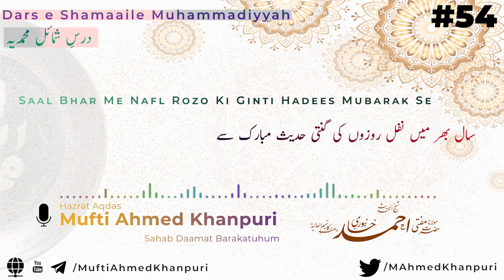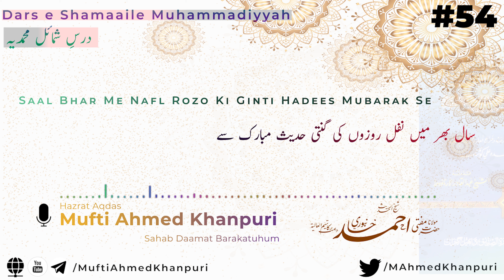Saal Bhar Me Nafl Rozo Ki Ginti Hadees Se | Shamaile Muhammadiyyah | #54 | Mufti Ahmed Khanpuri SB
Saal Bhar Me Nafl Rozo Ki Ginti Hadees Se
سال بھر میں نفل روزوں کی گنتی حدیثِ مبارک سے
Shamaile Muhammadiyyah
شمائل محمدیہ
Dars #54
Hazrat Aqdas Mufti Ahmed Sahab Khanpuri DB
حضرت اقداس مفتی احمد صاحب خانپوری دامت برکاتہم العالیۃ

Tafseer
Quran
ShamaaileMuhammadiyyah
Mufti_e_Gujarat
Mahboobul_Ulama_Wassulaha
Shaikhul_Hadees
شمائل _محمدیہ

Every Saturday hazrat mufti Ahmed Sahab Khanpuri Damat Barakatuhum Travelled From Dabhel To Surat (30 KMS) to Do Dars In Masjid e anwaar, nishat society , surat , gujarat. this has been continuing lastly from 1995 till now i.e. 2019. and during these period hazrat had completed many durus. first of all durus was started in masjid e abrar in 1995 and afterwards when that masjid became short for the people, the masjid was changed to the nearby masjid i.e. masjid e anwaar and till now the durus has been done there.

firstly Hazrat started dars of Riyazus Saliheen Written by famous scholar Hadrat Imaam Nawawi RA and it completed in 2005 . ie. 1995 to 2005 approximately 10 years. these durus had been recorded and alhamdulillah composed by Maulana Abdul Mannan Sahab Maniar Damat Barakatuhum ( Khalifa Of Hazrat) and it has been published By the name HADEES KE ISLAAHI MAZAMEEN in 15 jild. the PDF of these books are bieng uploaded

after the completion of riyazus saliheen, Hazrat started the dars of Al-Adabul Mufrad written by Hazrat Imam Bukhari RA. These Durus started in 2005 till 2012. Alhamdulillah these durus had been recorded and uploaded Alhamdulillah The Composing work of These Durus IS being working and almost 3 jilds are uploaded

after the completion of it , hazrat started the Dars of Shamaile muhammadiyyah (This book had been written by Hadrat Imam Tirmizi RA and it the content of this book are the Life Of Hazrat Prophet Muhammad Sallallahu Alayhi Wasallam And The way of life he spent, and his habits and method) these durus was started in 2012 and completed in 2015. Alhamdulillah these durus had been recorded and uploaded
Now These Durus Composing work is being under constructed, and will be published soon Insha'Allah.

after the completion of it, Hazrat started the dars of KITABUR RIQAQ (This IS the part of the famous book SAHEEHUL BUKHARI written by Hazrat imam bukhari RA) The Content of this book is hadees of prophet Muhammad Sallallahu Alayhi Wasallam and the ahadees are of regarding kindness to peoples and to become soft hearted and kind Hearted. these Durus was started in 2015 till January 2018.Alhamdulillah These Durus Were Also Recorded And Uploaded Now These Durus Composing work is being under constructed, and will be published soon Insha'Allah.

After The Completion Of this, And by the insistence of Hazrat Shaikh Bilal Bhai Damat Barakatuhum Residing Makkah Mukarrama, Hazrat Started To Give The Durus Of Darse Quran.
Alhamdulillah All The Durus Of Quran composing Work Had been Done in DARUL HAMD RESEARCH INSTITUTE, Every week the previous dars Has been Proof Readed by HAZRAT AQDAS After asr salah and till now the last quarter of Para 30 Had been published and Uploaded

Lastly We the Team of Hazrat Aqdas Mufti Ahmed Sahab Khanpuri request all the readers to please do make dua for us in your prayers, in your supplication that Allah Subhanahu Wa Ta'ala Blessed Upon Us And Give Us Ikhlaas ,Steadfasstness and Make all these Things to be accepted By Him And Reward Us Here And HereAfter.

best tafseer. simple tafseer. how to do tafseer. tafsir.
قرآن کی تفسیر
سبق آموز واقعات
دلچسپ واقعات
مناظر اسلام
داعی اسلام
لسان التبلیغ
محبوب العلماء والصلحا
بلبل گجرات
mahboobul ulama was sulaha
bulbule gujrat
mufti mahmood hasan gangohi. mo ibrahim pandor. mufti sulaiman choksi, dabhel , simlak, navsari , surat, masjideanwar, every saturday tafseer, weekend plan. weekend tafseer, mo k r nomani. hassan bin sabit. nomani . abu hanifa, hanfi maslak